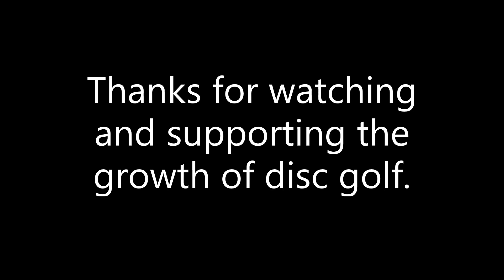Sarah Hokom and Mark Oxer discuss: Diversity, Inclusion, and Women in the sport of disc golf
Topics include: inclusion of: women, youth, seniors and people of color. Sarah also provides helpful insights for bringing more women into the sport and tips for women who are just starting out within the sport.